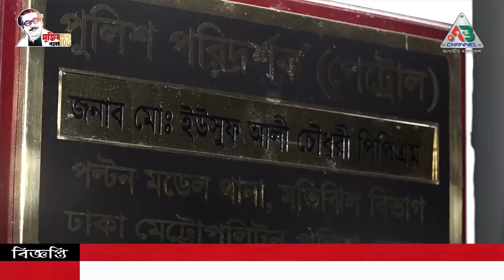সার্জেন্ট আহাদ পুলিশ বক্সে গণসাস্থ্যর করোনা প্রতিষেধক বিতরণ | Ab Channel